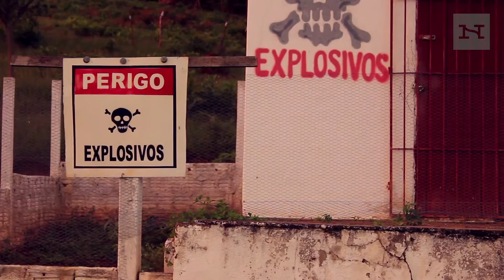The Great Green Rush | Narratively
In a swath of northern Brazil known for its underground deposits of emeralds, everyone and everything revolves around the never-ending quest for riches.

Directed by Bruno Pitzalis
Written by Giulia Valentina Paolini

Narratively is an online platform that publishes untold, original human stories from around the world.